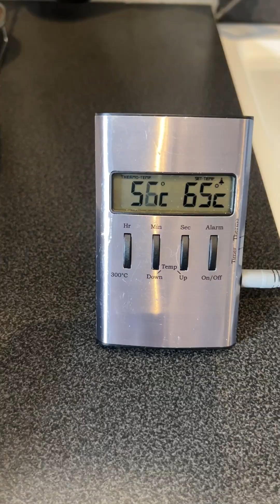Panert kyllingfilet i airfryer med bakte poteter